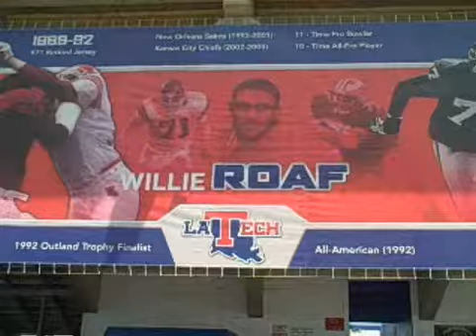Aug 30 2007 - VID00027